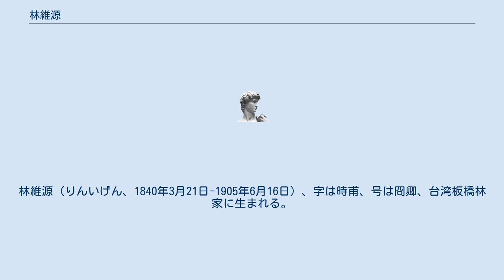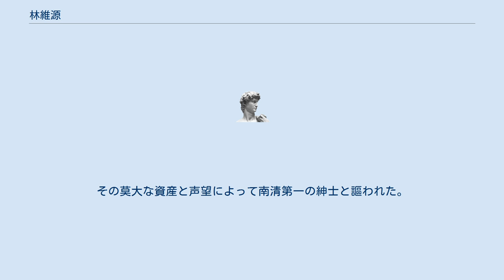林維源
林維源（りんいげん、1840年3月21日-1905年6月16日）、字は時甫、号は冏卿、台湾板橋林家に生まれる。
 台湾の開墾事業で財を築いた林本源の林国華の子として生まれ、父の死去により1857年に林本源の族長となる。
1877年より清政府に度々献金し、清仏戦争では巨額の拠金を行なった。
 劉銘伝が台湾巡撫として派遣された際、生番を招撫し、内患を除き、番地を墾殖し、擴張疆域を拡大する政策を首尾一貫唱え、大渓に撫墾局を設置した。
林維源は1886年、太常寺少卿の身分で幇弁台湾撫墾大臣に任じられ、台湾北部の撫墾に関する事務を統括するようになった。
 幇弁撫墾大臣は弁台湾撫墾大臣の指揮下に置かれていたが、実際には台湾北部山地及び原住民区域の実質的な統治者であった。
林維源は清代の台湾に於ける唯一の台湾籍の地方主官として活躍した。
 林維源は任期中清軍と原住民の衝突を処理し、特に文化方面では、台湾天后宮に番学堂を設置し原住民の教化に当たり、大渓の原住民学童を板橋に引率し文物見学などを実施している。
撫墾活動は1886年前後に新規開発した田地が1万畝に及ぶ成果をもたらした。
その後も劉銘伝を補佐し台湾の農業政策に従事、1890年には太僕寺卿に封じられた。
 また商業方面では当時最大の茶葉取扱い商の建祥号を経営したり、建昌公司を設立し不動産事業に進出したりと活躍していた。
また兄である林維譲と共に50万両の私財を台湾鉱物鉄道建設に投じたり、樟脳輸出事業に進出したりと各種事業に参加している。
 1895年の台湾民主国成立後は議院議長に推挙されたが辞退し、日本国籍になるのを嫌って家族とともに廈門に逃れた。
林本源の家産は数名の菅事によって管理され、台湾での収入は固定財産費以外すべて廈門に輸送された。
その莫大な資産と声望によって南清第一の紳士と謳われた。